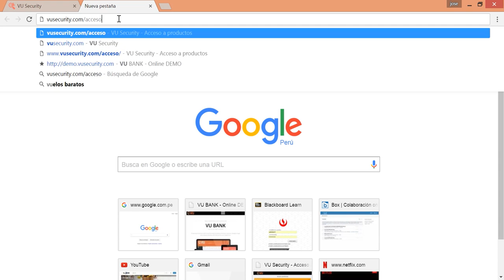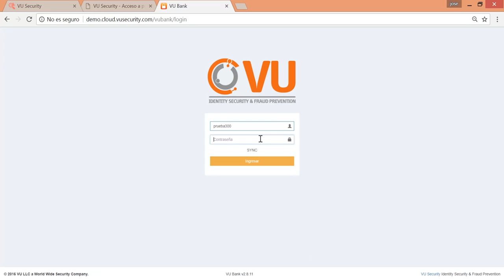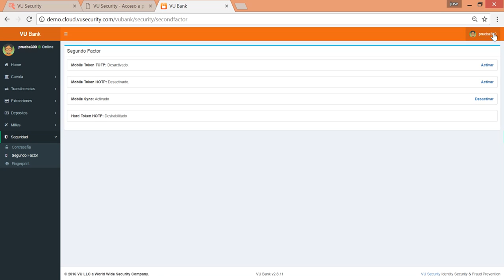VU Sync Mobile Token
Demostración de VU Sync Mobile Token